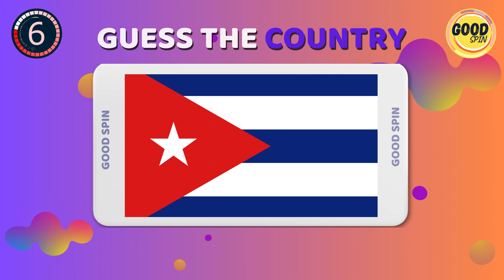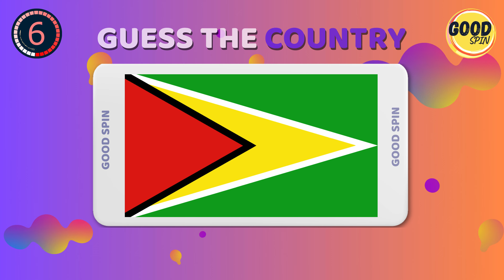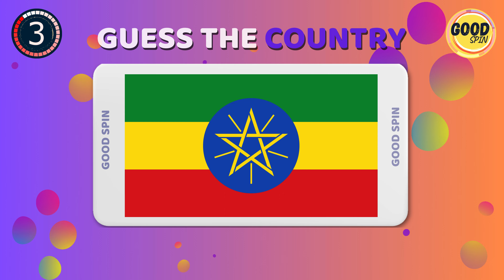Guess the Country by its Flag Challenge! 🌍Test Global IQ [Ep #4]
Guess the Country by its Flag Challenge! 🌍Test Global IQ Good Spin

🚩 Ready for a flag-tastic journey around the world? Join us in the "Guess the Country by its Flag Challenge" and put your global IQ to the test! 🌐🏳️‍🌈 Can you identify the nations from their flags? Share your score in the comments below and challenge your friends to beat it! 🔍✈️